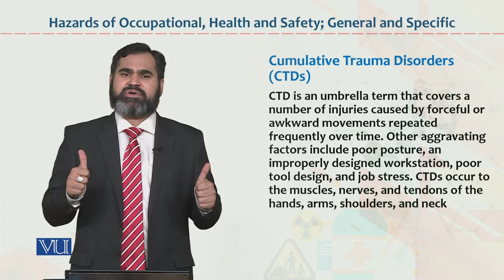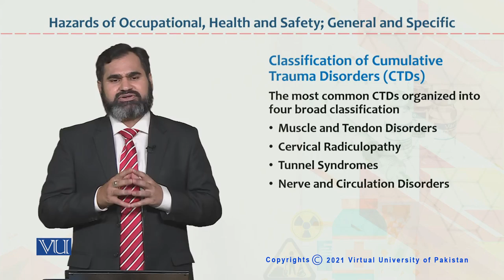HRM733_Topic049 | Occupational Health & Safety